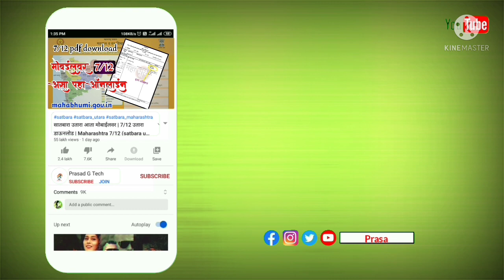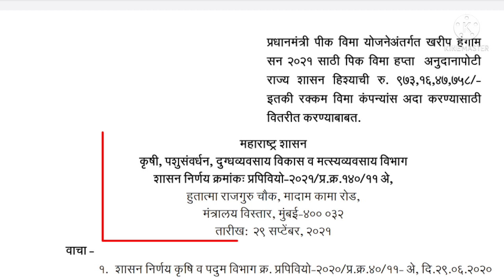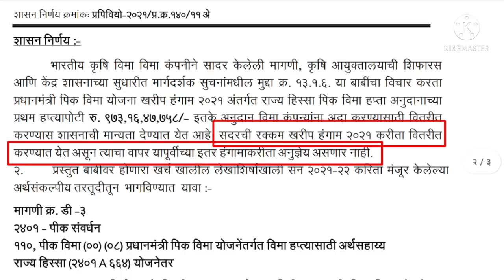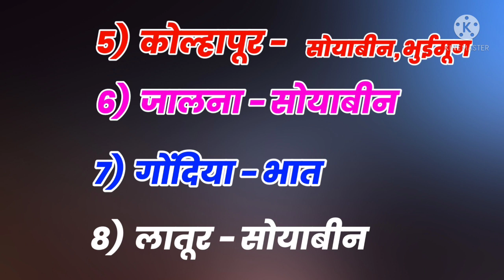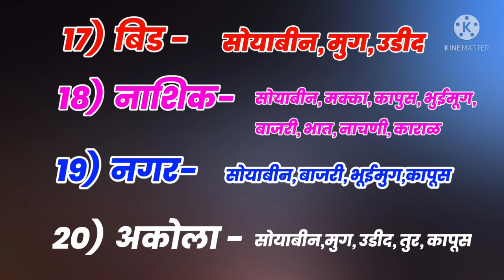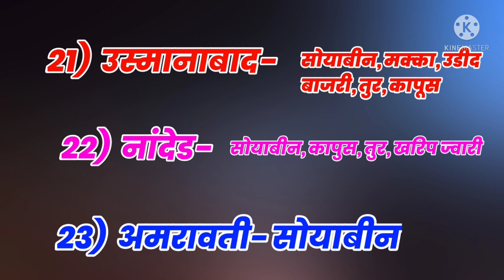शेतकऱ्यांना दिवाळीपूर्वीच मिळणार पीक विमा | pik vima 2021 | crop insurance 2021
शेतकऱ्यांना दिवाळीपूर्वीच मिळणार पीक विमा | pik vima 2021 | crop insurance 2021 | खरीप पिक विमा 2021 | kharip pik vima 2021

🔴Hi, I am Prasad Nagargoje for any enquiries or product promotions get in touch with us on - आमच्याशी बोला or imail I'd

(chapters)

00:00 introduction महाराष्ट्रातील 23 जिल्ह्यातील शेतकऱ्यांना दीवाळीच्या आधी पीक विमा मिळणार

00:00 पीक विमा 2021 साठी नीधी वीतरीत करण्याबाबत शासन निर्णय (GR)

00:00 कोणत्या जिल्ह्यातील कोणत्या पिकांसाठी पीक विमा मिळणार